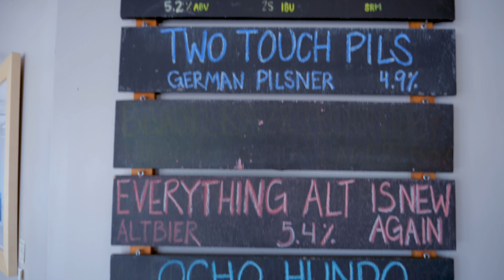Company/Brand Video | Joyride Brewing Company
Dave Bergen walks us through what it means to be Joyride Brewing and what people can expect when they visit.